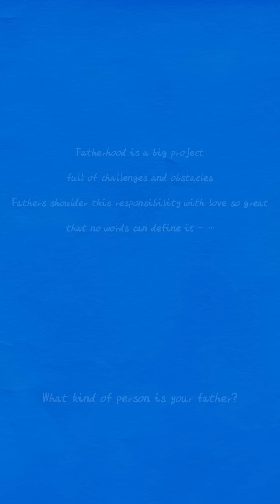Happy Father's Day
How will you describe your father? Strong and firm to always be supportive behind your back, caring and kind to always be there by your side, brave and bold to always be the first to stand up for you. If you ask the kids of XCMGers, what will they say? Click the video to find out!